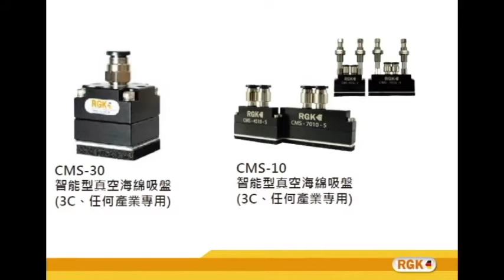RGK/夾爪王/兆銘弘科技/兆和豐科技 -RGK2020-03- CMS-30/CMS-1045/CMS-7010 -智能型真空吸盤模組 -3C元件-IC-電路板-SD卡-3C測試應用- R20008